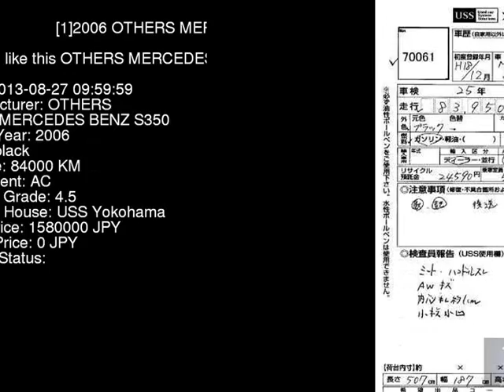2006 OTHERS MERCEDES BENZ S350 221056 - Japanese Used Car For Sale Japan Auction Import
2006 OTHERS MERCEDES BENZ S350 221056 - Japanese Used Car For Sale Japan Auction Import 221056,OTHERS,MERCEDES_BENZ,S350,USS Yokohama,jdmvip,vip,jdm,cars,japan,jdmvip.com,japanesecars,usedcars Japanese Used JDM Car For Sale At Auction in Japan for Import